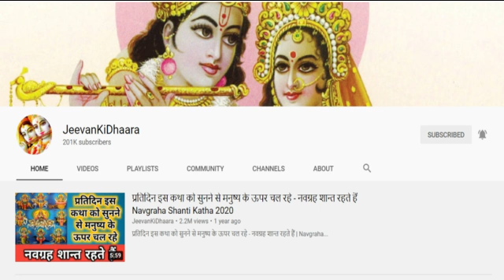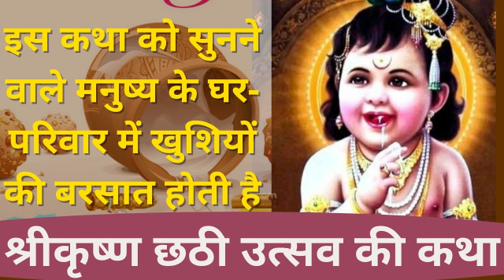इस कथा को सुनने वाले मनुष्य के घर-परिवार में खुशियों की बरसात होती है, श्रीकृष्ण छठी उत्सव की कथा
राधे राधे |